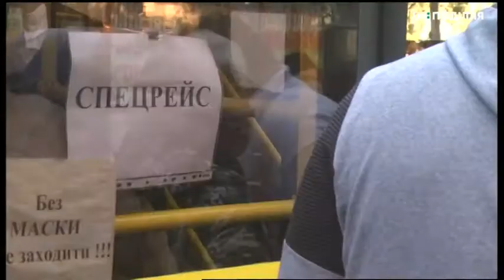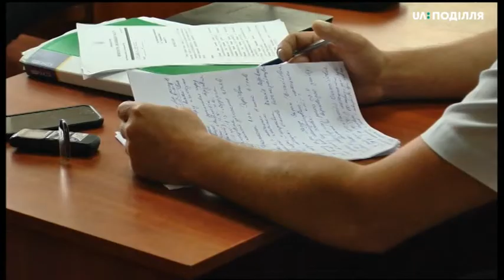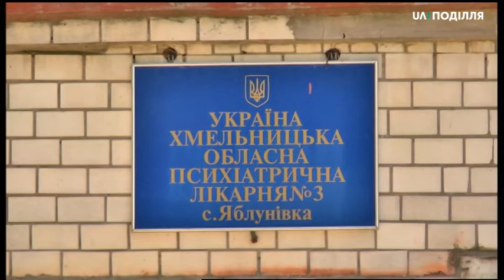14.07.2020. Новини. 20:30